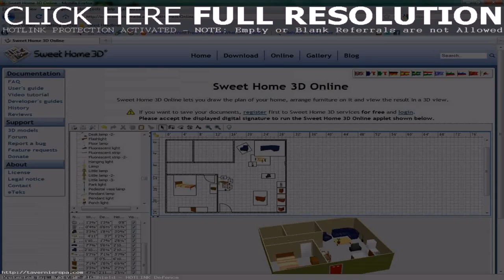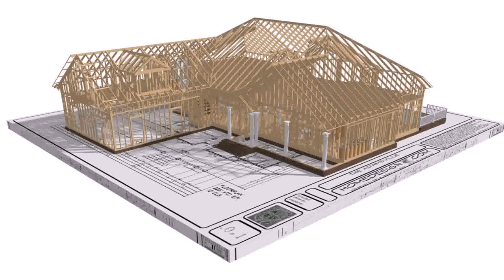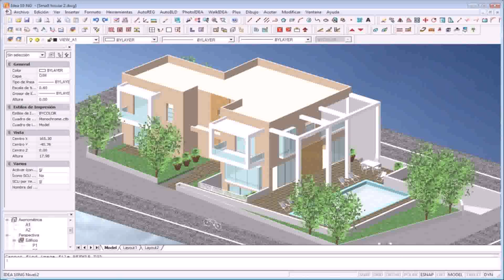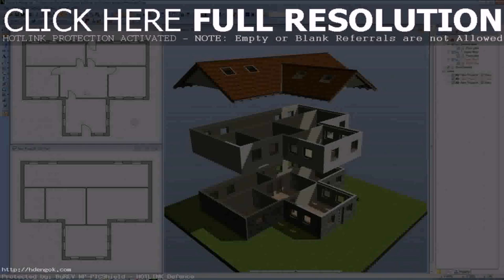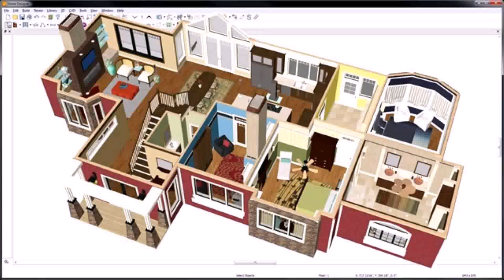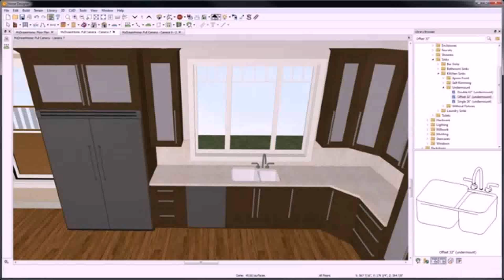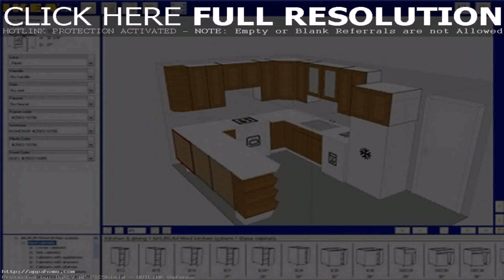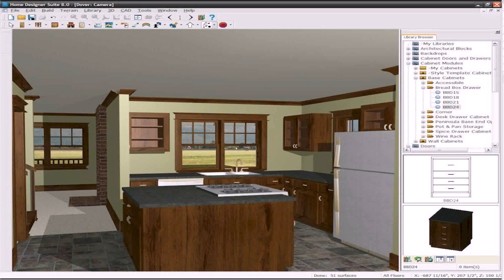Inside Home Design Software (see description) (see description)